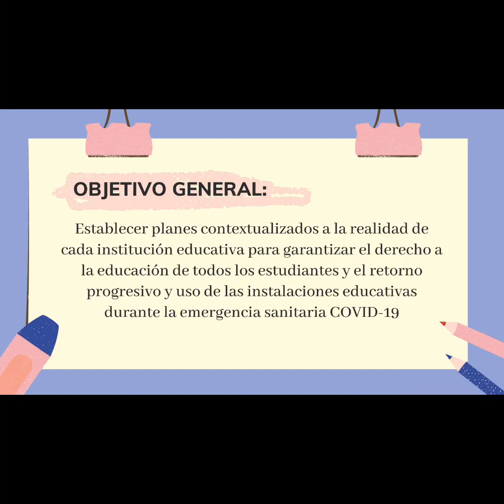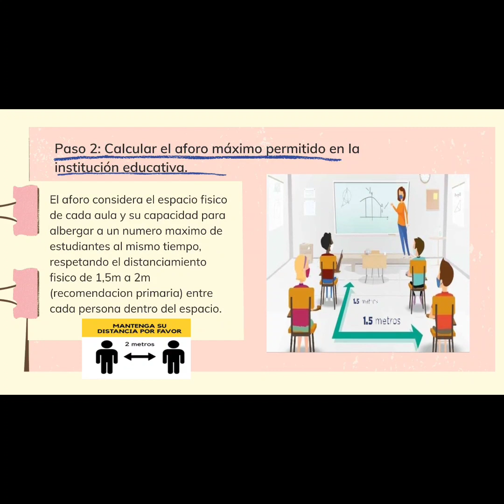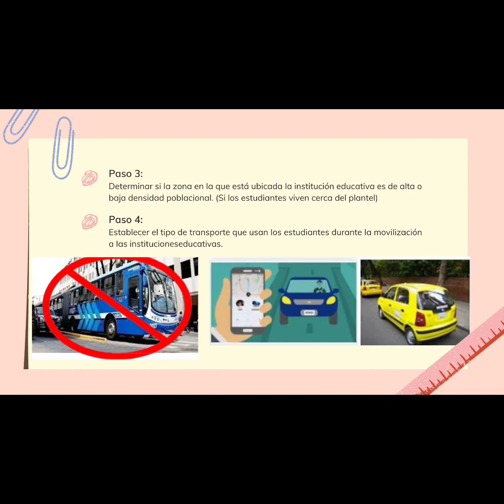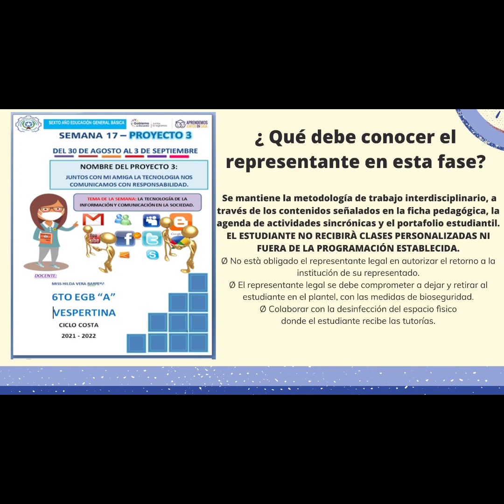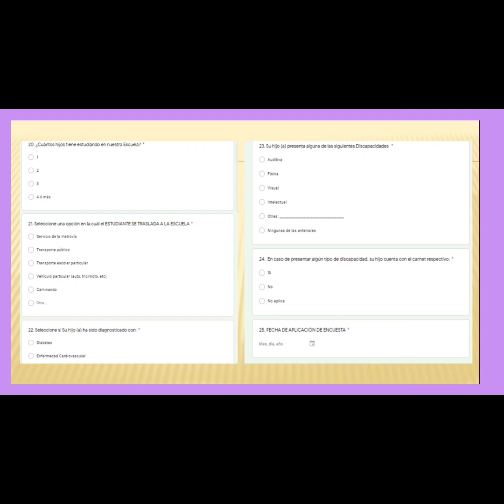SOCIALIZACIÓN PICE (PLAN INSTITUCIONAL DE CONTINUIDAD EDUCATIVA) GUILLERMO SOTO ZATIZABAL